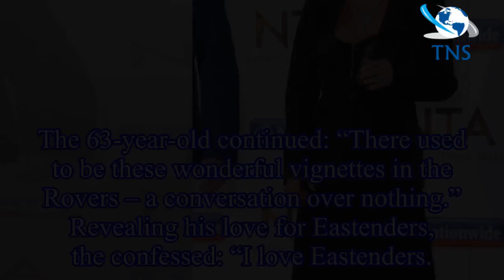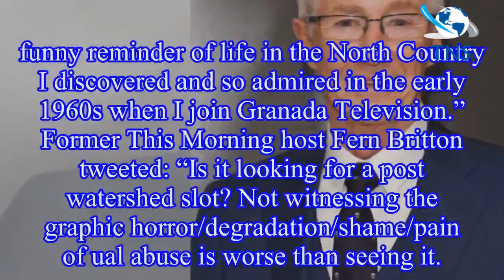Paul O’Grady compares Coronation Street to SYRIA as he slams ‘death and destruction’ storylines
Paul O’Grady has slammed Coronation Street for its “Tarantino-like” storylines full of “death and destruction.” He claims that EastEnders is more believable than the ITV soap and even compared the cob